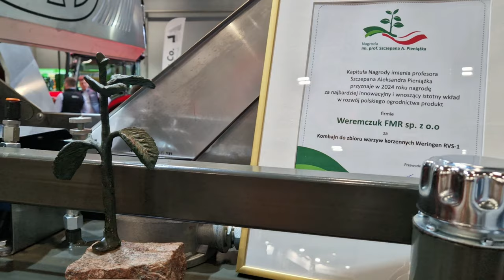Najbardziej innowacyjna maszyna dla producentów warzyw. Nagrody im. Profesora Szczepana A. Pieniążka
Kapituła Instytutu Ogrodnictwa w Skierniewicach PIB przyznała trzy nagrody i jedno wyróżnienie. Dwie nagrody zostały przyznane produktom związanym z sadownictwem. Pierwszą zdobyła firma Jagoda JPS ze Skierniewic za maszynę do zbioru borówek Jagoda 300. Druga nagroda trafiła z kolei do firmy Agro Smart Lab za system FarmSmart. Skupmy się jednak na firmie, która otrzymała trzecią Nagrodę im. Profesora Szczepana A. Pieniążka, a jest nią marka powiązana z branżą warzywniczą, mianowicie Weringen. Kapituła przyznała jej nagrodę za kombajn do zbioru warzyw korzeniowych Weringen RVS-1. W poprzednich miesiącach mieliśmy okazję sprawdzić maszynę w warunkach polowych. Napotkaliśmy niezwykle suchą i zarazem zbitą glebę, duże zachwaszczenie i strome podjazdy. Mimo to kombajn sprawdził się bardzo dobrze. Wyróżnienie otrzymała natomiast firma Chemirol za produkt Bakto ProFOS.